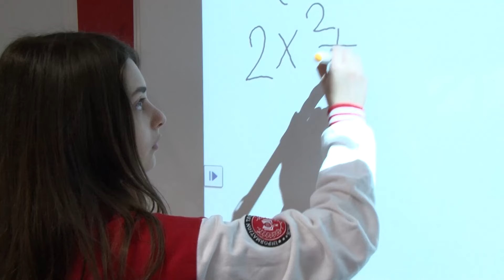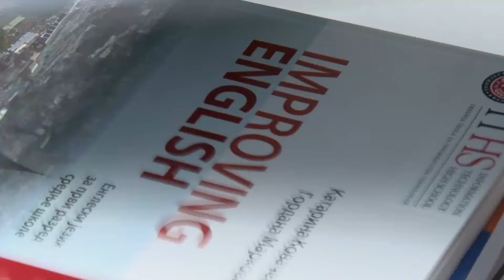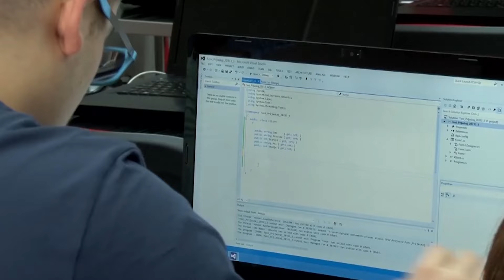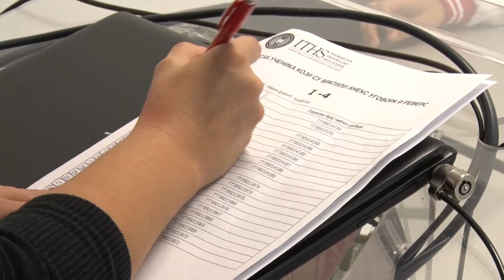Prijem nove generacije učenika ITHS-a 2016/17.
Srednja škola za informacione tehnologije ITHS po šesti put organizovala je svečani prijem učenika prve godine. Svečani prijem organizovan je u ponedeljak, 5. septembra, sa početkom u 18 časova. Roditelji i učenici izašli su zadovoljni, sigurni da smo svi zajedno na pravom putu – putu ka budućim stručnjacima iz oblasti informacionih tehnologija.